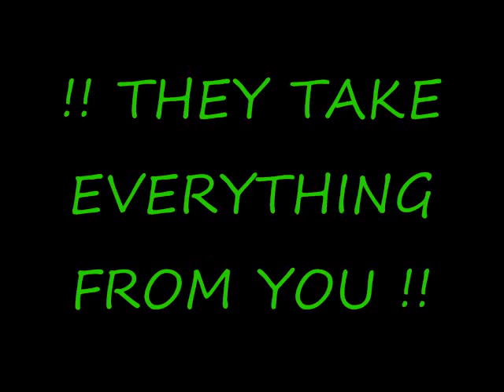RSMV Disturbed Prayer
Runescape Music Video  ~~Disturbed Prayer~~

 Dedicated to the Wbrigade cc on Runescape Clan Chats
!ALL!!WHO MEET REQUIREMENTS!R WELCOME! =)

Check us out then talk to either..Mr Wolf or Shewolf they Leaders of it and Founders
Iecyelf is the Co-Leader

They can be found in the clan chat.
Wbrigade cc
READ REQUIRMENTS FIRST ON WEBSITE